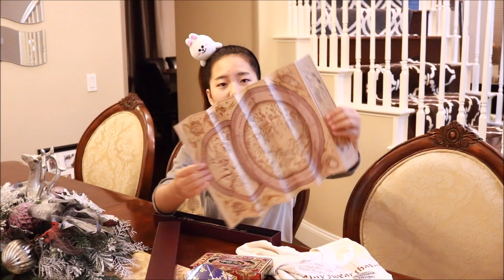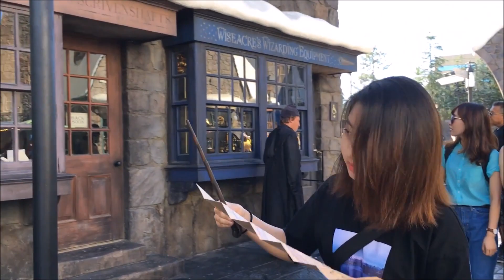소피아랑 미국 유니버셜 스튜디오 해리포터 랜드 놀이동산으로 출발! UNIVERSAL STUDIOS hollywood Harry Potter | Sophia English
소피아랑 미국 유니버셜 스튜디오 해리포터 랜드로 출발!  해리포터를 만나고 왔어요! 새로 오픈한 해리포터존에서 마법사도 되어 보고, 놀이동산을 갔을때 할 수 있는 영어표현도 같이 알아봐요.

영상에 나온 오늘의 생활 영어회화 & 영어단어
1. Let's go on the ride!
2. Universal Studios is my favorite amusement park.
3. amusement park
4. souvenir
5. wand

그럼 소피아랑 같이 유니버셜 스튜디오로 떠나볼까요?
기념품 후기도 같이 있답니다.

STALK ME:)
Follow me on 2nd Instagram: @zzongmi